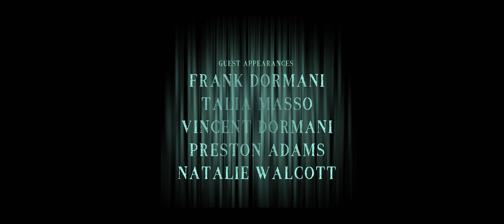No One Hears You | Short Horror Film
A girl enters a mysterious attraction that alters her senses.